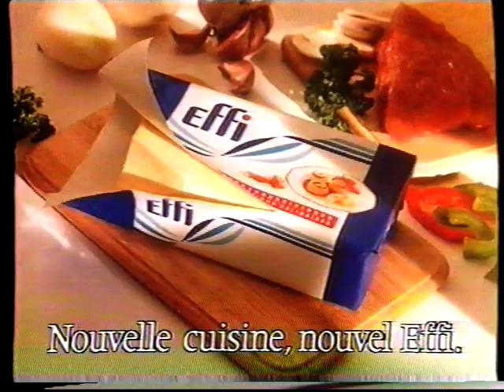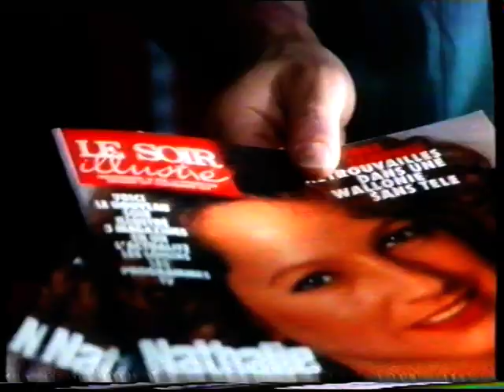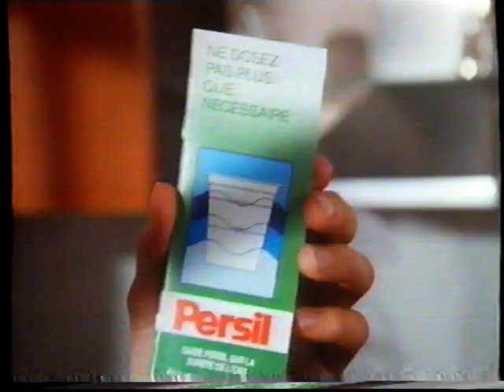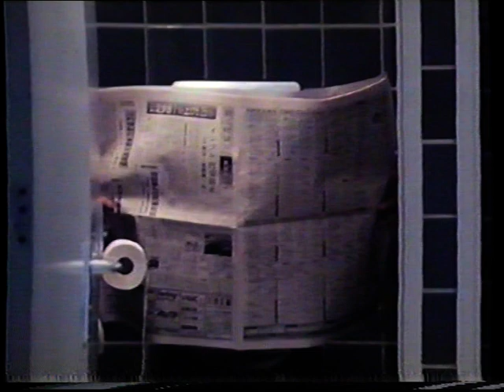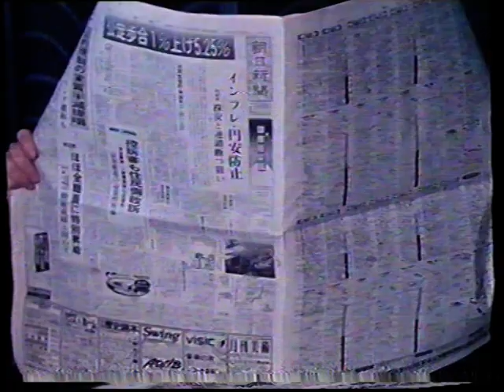RTBF 1 - Séquence ( Publicités ) + Météo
Avec une publicité très entraînante de Michel Preud'Homme !